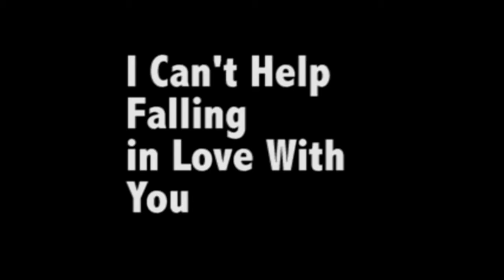Michael Bowen I Cant Help Falling In Love With You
Mr Elvis, Mike Bowen